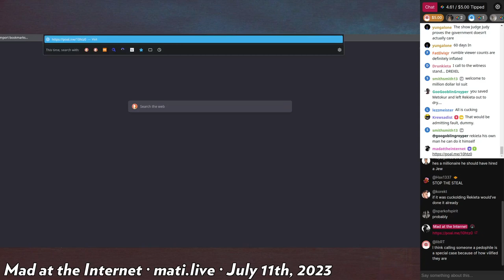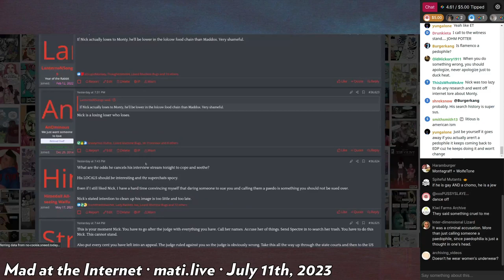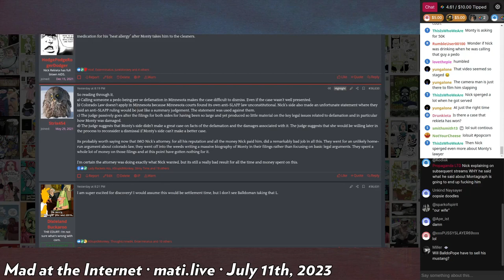Rekieta lawsuit moves to discovery - Mad at the Internet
Steve Quest (Montagraph) is suing Nick Rekieta for defamation. Rekieta has spent a lot of money on this case hoping for it to be dismissed, but the case will proceed into discovery. Josh thinks Rekieta should apologize, but Rekieta is steadfast in his belief that it is within his first amendment rights to call people pedophiles.

Clip taken from:
Mad at the Internet (July 11th, 2023)